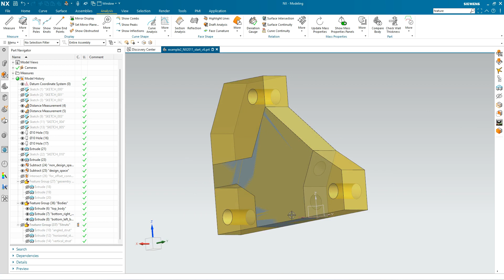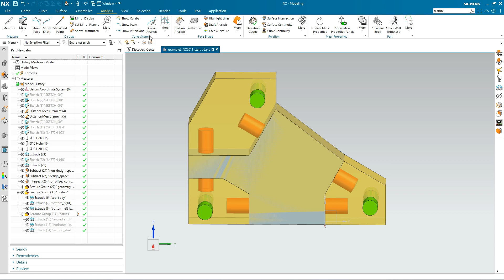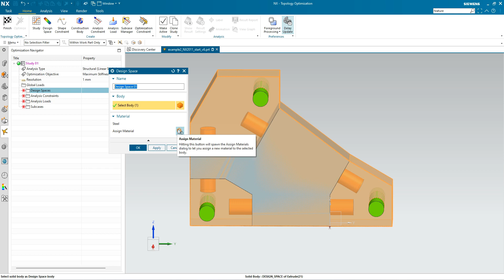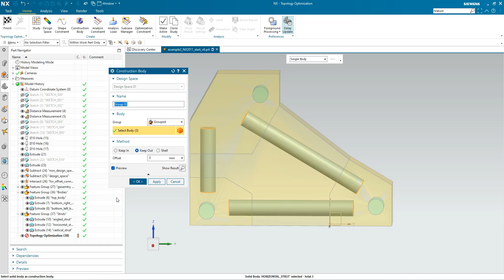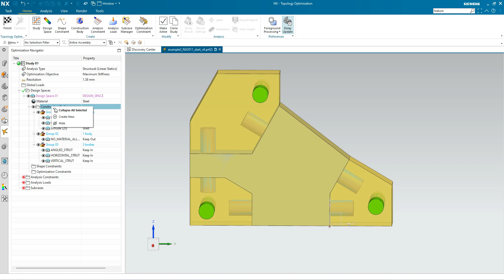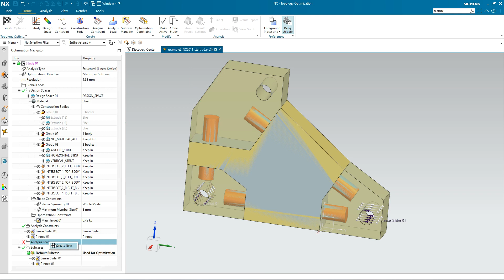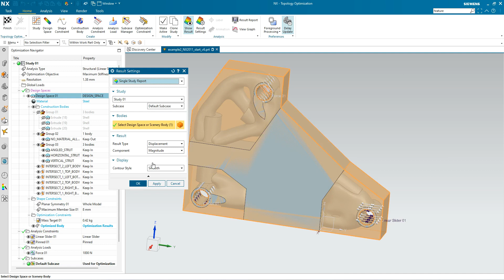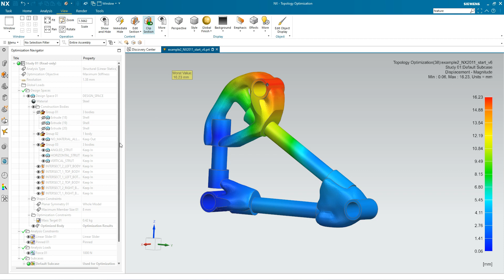Siemens NX 2007 New topology optimization, multiple bodies method connect with struts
Siemens NX 2007 New topolopy optimization, multiple bodies method connect with struts. The new Topology Optimization (so far) allows only one design space, this can be solved creating some extra geometry.